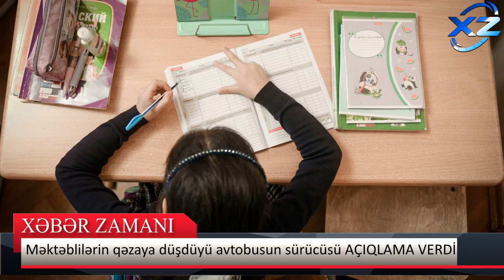Şamaxı-Bakı yolunda məktəblilərin qəzaya düşdüyü avtobusun sürücüsü danışdı - YENİ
Azərbaycanda müəllim və şagirdlər ağır qəzaya düşdü: vəfat edən var
Reklam və Əməkdaşlıq üçün əlaqə nömrəsi:
 Bakının Günəşli massivində yerləşən 279 nömrəli məktəbin müəllim və şagird heyəti